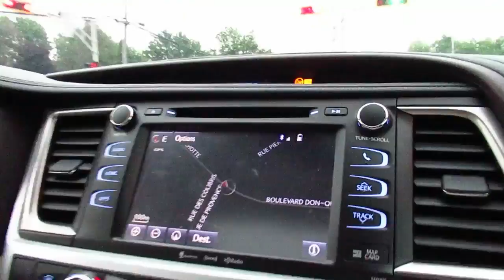7 20 21 RIDING AROUND ILE PERROT QUEBEC IN THUNDERSTORM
THANKS TO MARCEL FOR THE DRIVE!